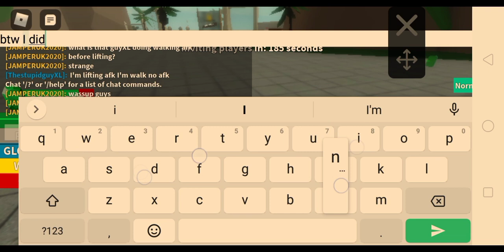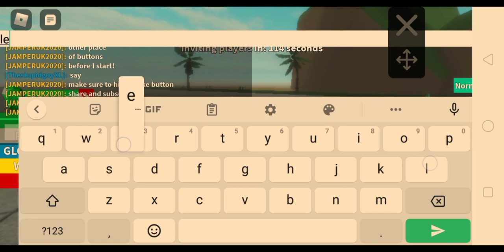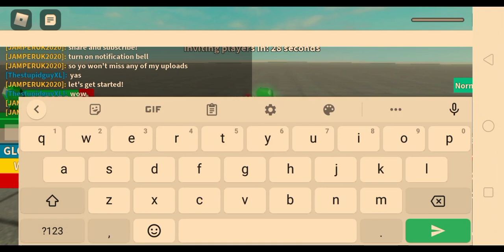ROBLOX-Ultimate Lifting Simulator! Showing another way on auto Rebirthing! (READ DESCRIPTION)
Hi guys! Hopefully your safe from covid-19 and I might not play everyday but only I can play three times a week I hope I can still play everyday but after 9 more days I'll be playing once in a week :( so plsss like,share and subscribe! So you won't miss any of my uploads!

Peace out y'all and bye!